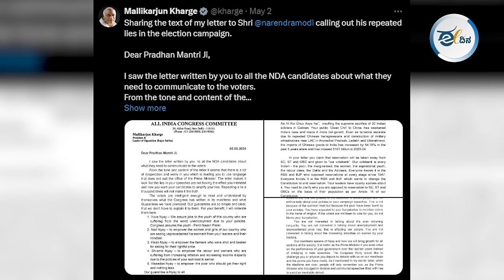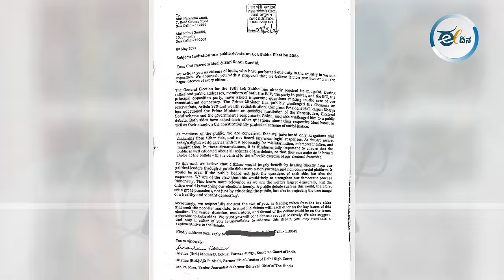ಲೋಕಸಭಾ ಚುನಾವಣೆ ; ಸಾರ್ವಜನಿಕ ಚರ್ಚೆಯಲ್ಲಿ ಇಬ್ಬರು ಘಟಾನುಘಟಿಗಳು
ಪ್ರಧಾನಿ ಮೋದಿ ಮತ್ತು ರಾಹುಲ್ ಗಾಂಧಿಯನ್ನ 'ದಿ ಹಿಂದು' ಪತ್ರಿಕೆಯ ಮಾಜಿ ಮುಖ್ಯಸ್ಥ ರಾಮ್ ಬಹಿರಂಗ ಸಾರ್ವಜನಿಕ ಚರ್ಚೆಗೆ ಆಹ್ವಾನಿಸಿದ್ದಾರೆ. ಆದರೆ, ಈ ಇಬ್ಬರು ಘಟಾನುಘಟಿಗಳು ಚರ್ಚೆಯ ಆಹ್ವಾನವನ್ನ ಸ್ವೀಕರಿಸಿ, ಪ್ರತಿಕ್ರಿಯಿಸುವರಾ?